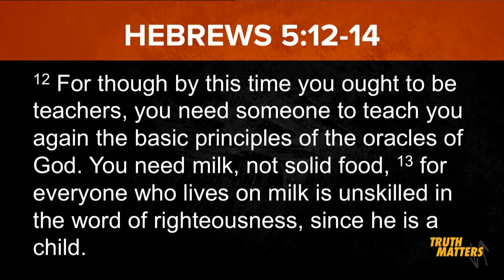Francis Chan - The Reason Why You're Unhappy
​Have you ever considered the reason you're unhappy is that you "suck the​ life" out of people rather than drinking from Jesus, the Spring of Living Water?